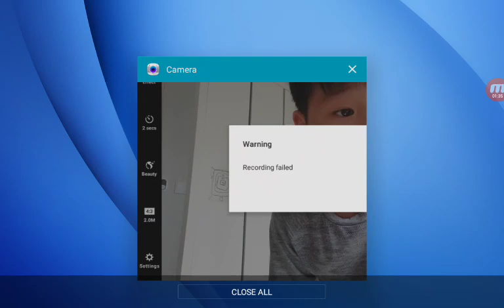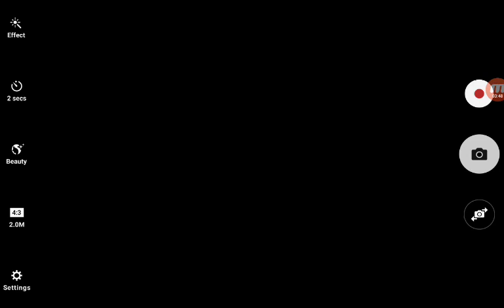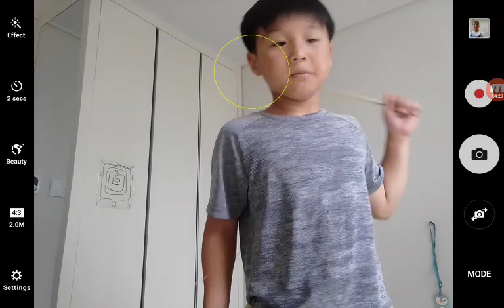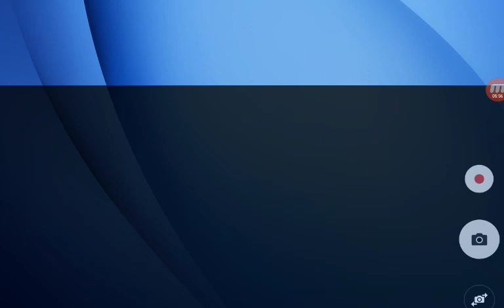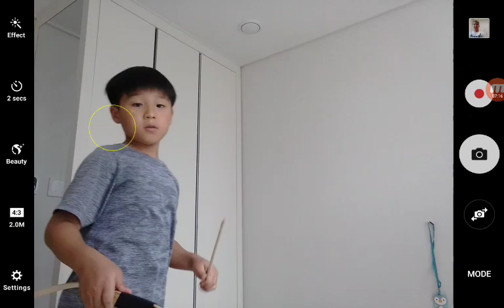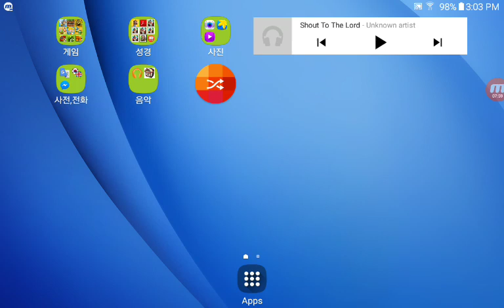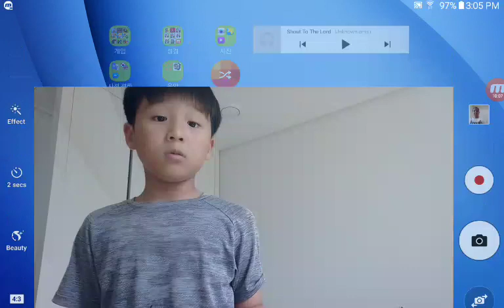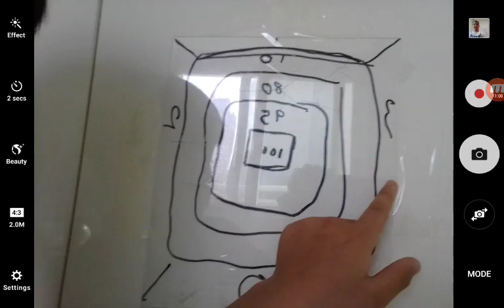‹Kids›Soo：활쏘기 1편 미션실패 20190808